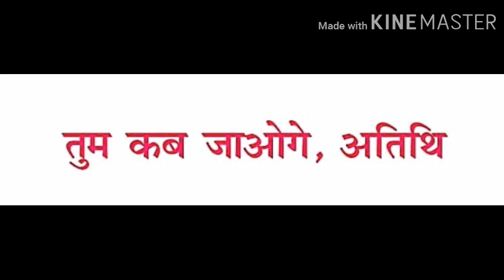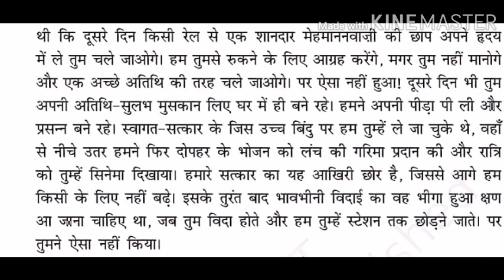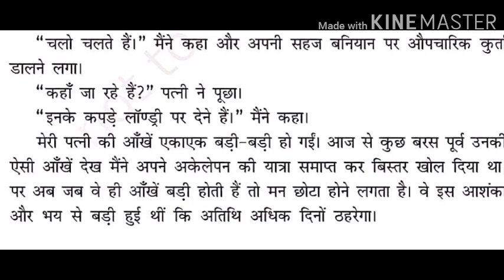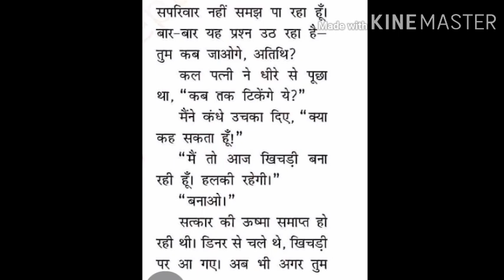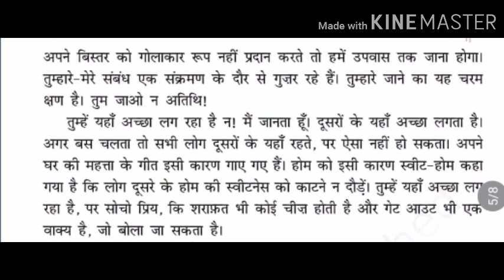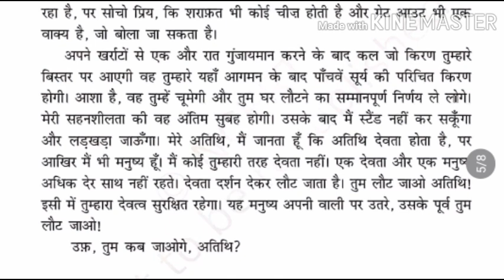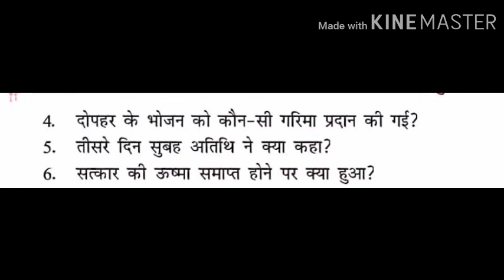Class - 9 तुम कब जाओगे,अतिथि ( स्पर्श )